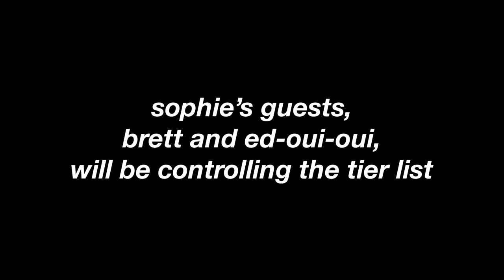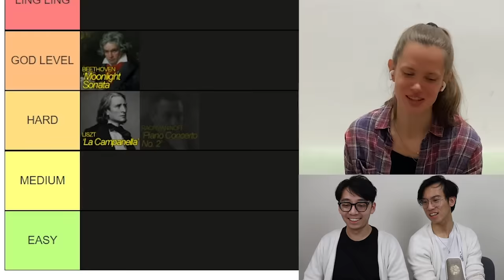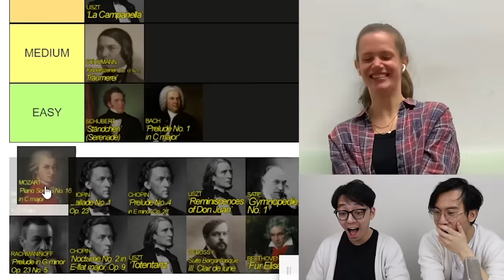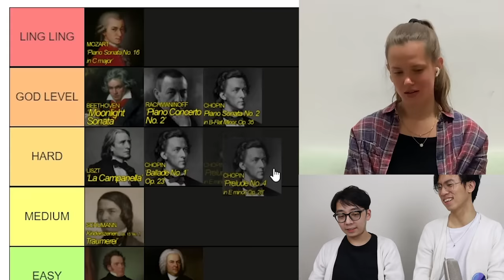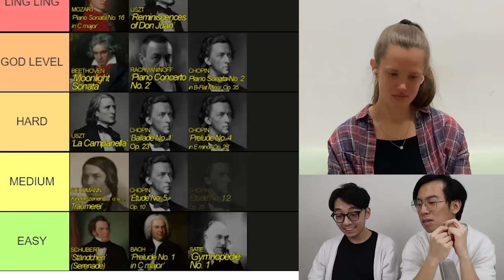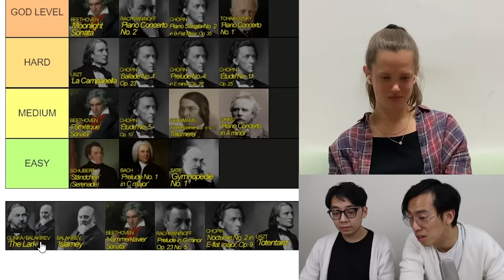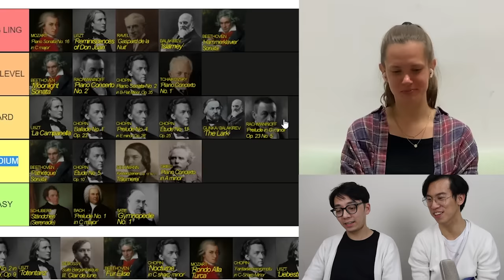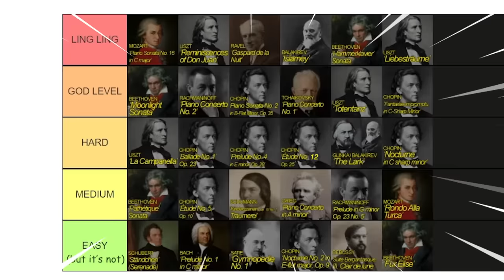Ranking Piano Pieces from Easiest to Hardest (Ft. Sophie Oui Oui)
***We are looking for video editors to join our team!